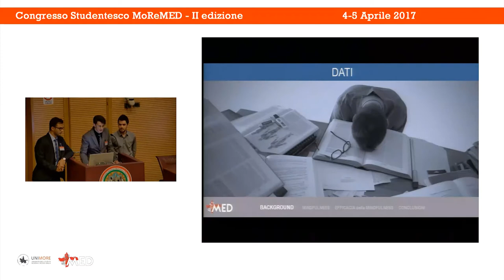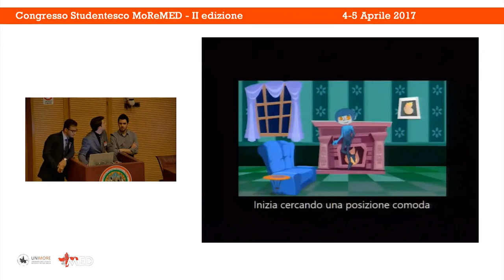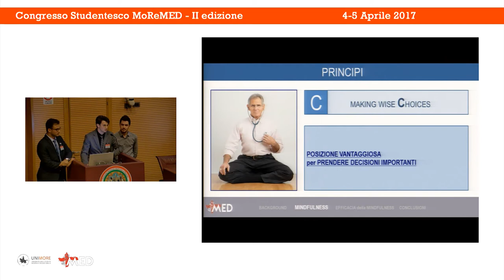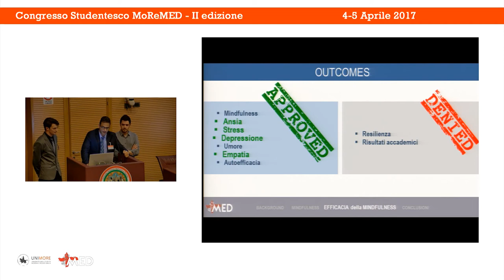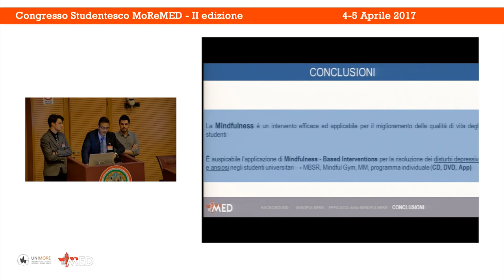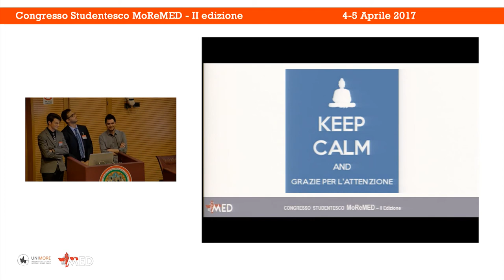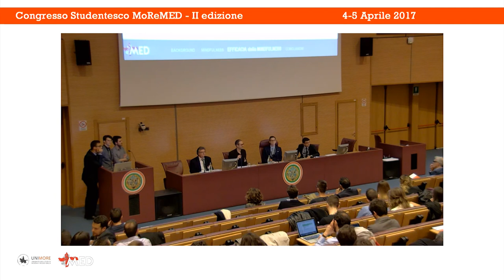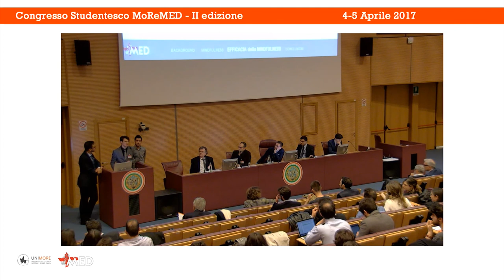10) L. Benassi, M. Lodesani, R. Vandelli - UNIMORE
Applicazione di Mindfulness-based interventions (MBIs) per ridurre ansia, stress e sintomi depressivi negli studenti di medicina

Congresso Studentesco MoReMED - II Edizione
4-5 Aprile 2017

Modena, Aula Magna Facoltà di Medicina e Chirurgia